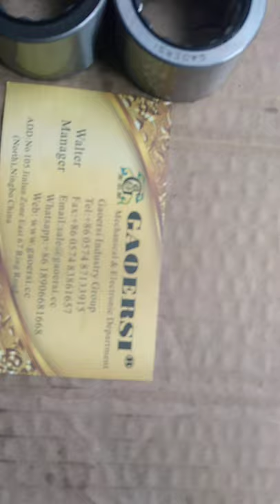Роликовый подшипник, игольчатый подшипник, 391 0381 068 30, 31 Metaris bearing, Roller bearing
Parker, Commercial, Metaris, Hercules, Permco, HYVA